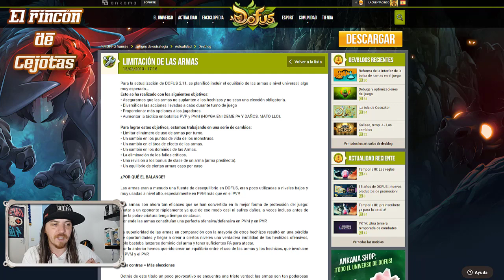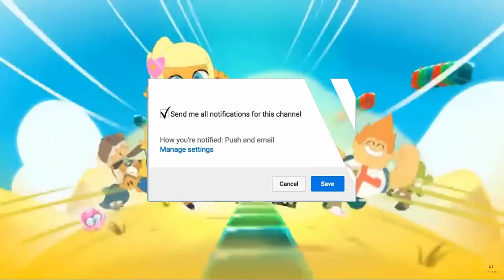[DOFUS] Sadida AGILIDAD + Varita de moda | ¡DAÑOS BESTIALES!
En esta ocasion testeamos el sadida de agilidad con varita Dragohuevo, sin duda es la versión no brian, no fear del sadida.